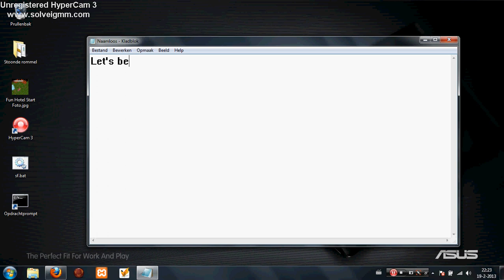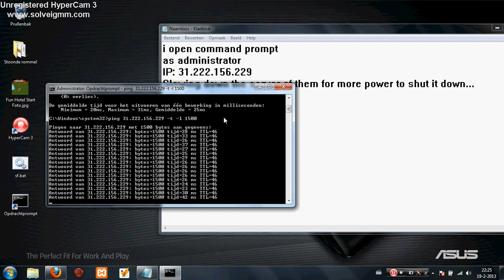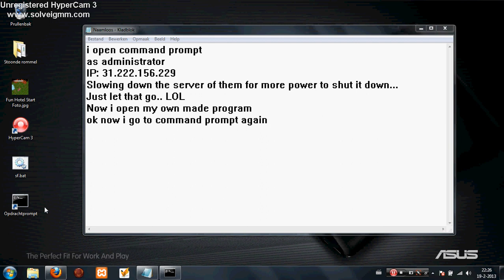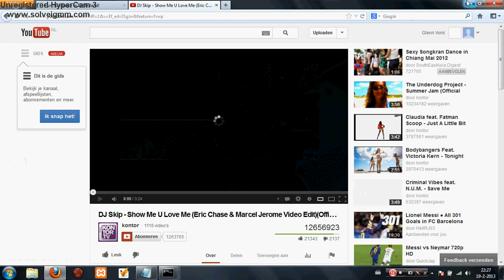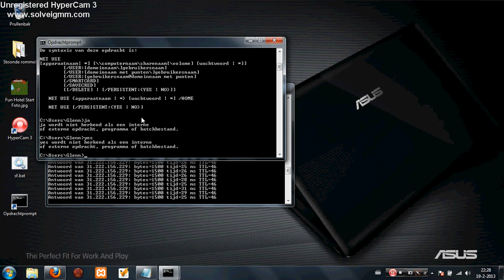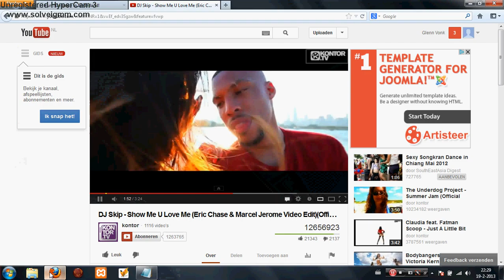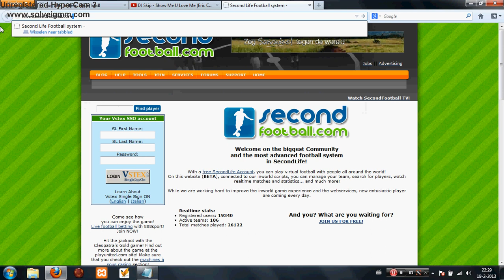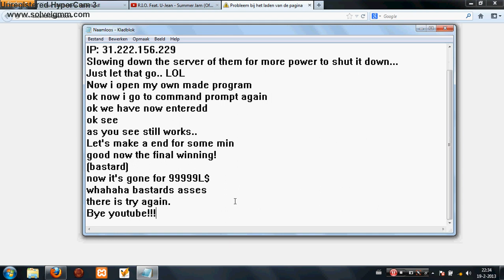Shutting Down the